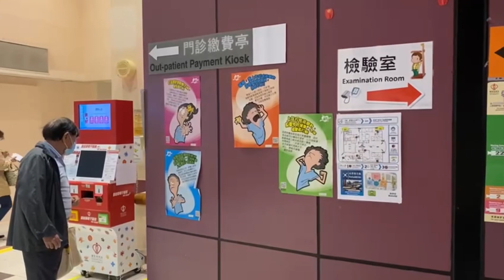香港幾分鐘｜香港覆診等到X｜大肥｜齋吹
香港幾分鐘

香港覆診等到X

大家一齊分享參與香港既大小事，眾人同甘共苦、分享快樂

請支持齋吹！

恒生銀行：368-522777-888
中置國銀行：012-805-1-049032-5